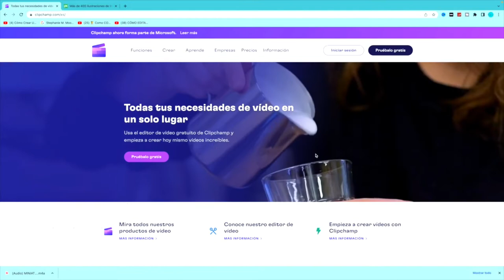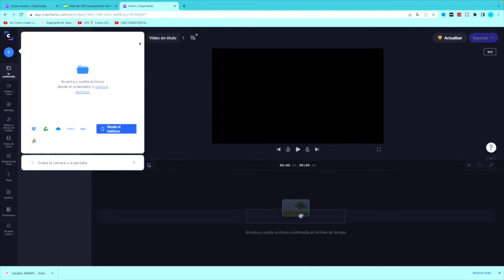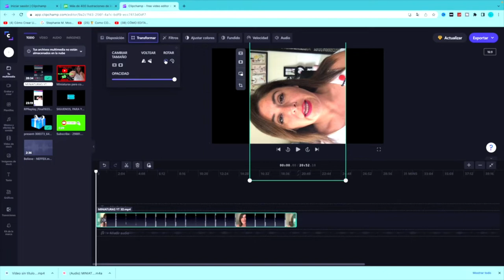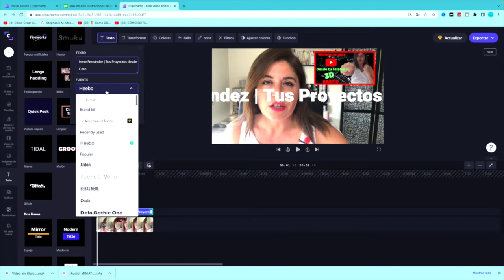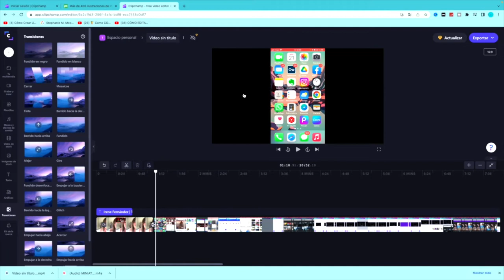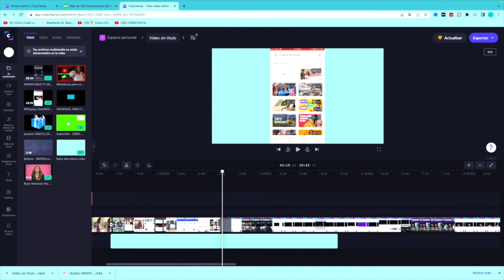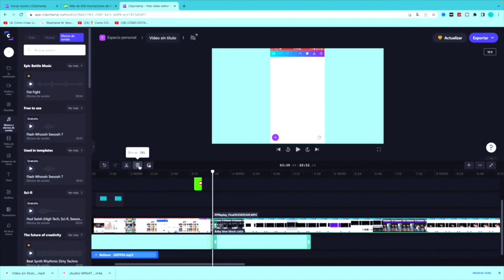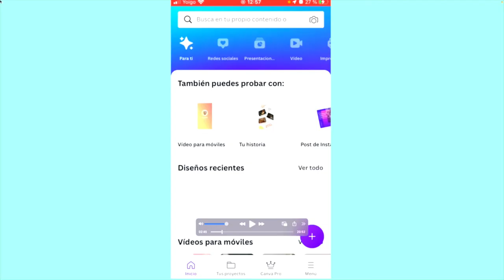Cómo EDITAR VIDEOS para YOUTUBE FACIL, rápido y GRATIS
Hola Emprendedores!

Hoy os traigo un SUPER VÍDEO donde os cuento Cómo EDITAR VIDEOS para YOUTUBE FACIL, rapido, GRATIS , SIN PROGRAMAS, SIN MARCA DE AGUA y con una herramienta 100% online.  He disfrutado mucho grabando este vídeo asi que espero que os guste y sirva de ayuda.

Cuéntame en los comentarios que te parece éste vídeo. Te leo

Nos vemos pronto y un abrazo

Irene Fernandez